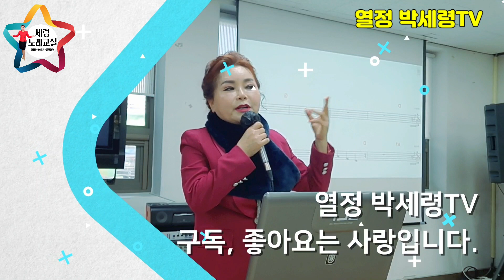청춘의꿈/원곡 김용대/덕연동주민센터/세령노래교실/열정 박세령가수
덕연동주민센터 세령노래교실 진행영상 입니다
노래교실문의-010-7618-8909